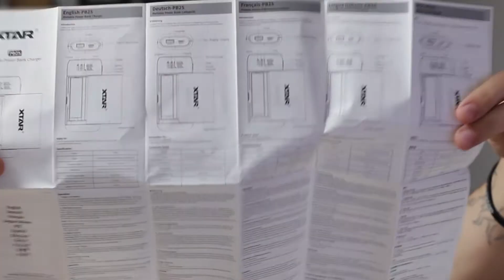Новогодние ништяки от компании XTAR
Спасибо, за предоставление жидкости мне на обзор компании:

💰На подаяние - Сбер - 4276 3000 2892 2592 💰